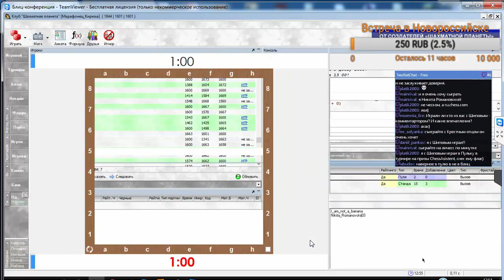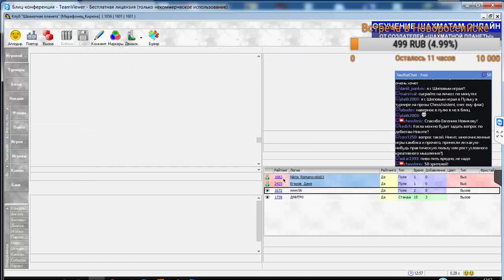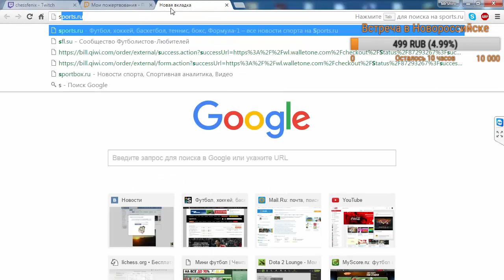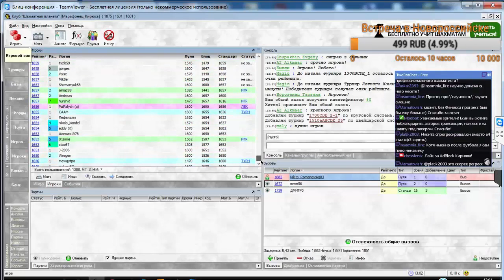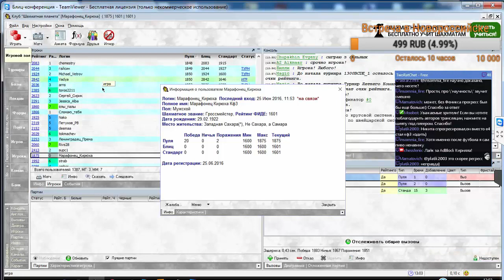12-часовой марафон. Веселые минутки №6. Итоги первого часа